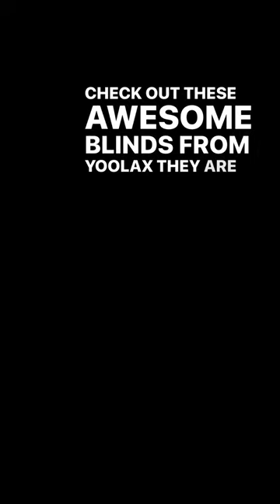Yoolax Smart Real Wood Blinds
Review from Brittany Echols